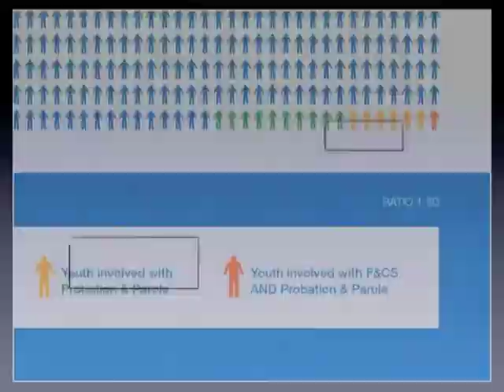From One System to Another: Cross Over Children in Waterloo Region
In this special video edition of "By the Numbers", Anthony Piscitelli tells us about the results of a recent research study completed by the Waterloo Region Crime Prevention Council - Cross Over Children in Waterloo Region.

Find out how many youth in Waterloo Region are involved in both the child welfare system and the criminal justice system. It's not what you might think.

Find the full blog post on our Smart on Crime

You can download a full copy of the report from the WRCPC If you have further question, please contact Anthony Piscetelli or post a comment or question here.